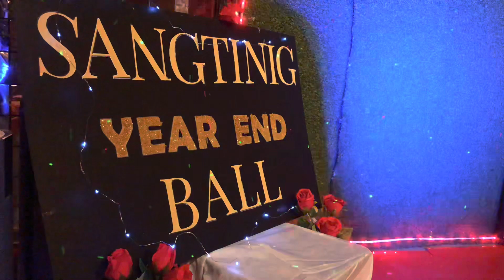SANGTINIG YEAR-END BALL 2022 x MARK'S BIRTHDAY SALUBONG